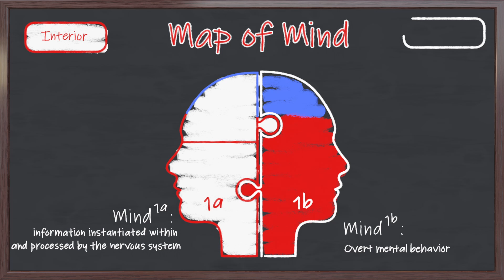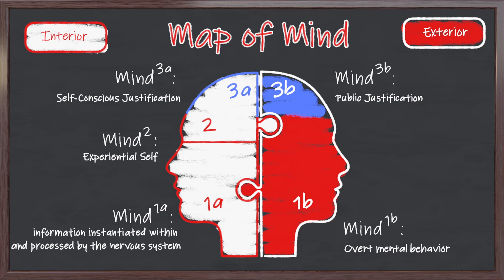Now UTOKing | 3 | Mind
The Now UTOKing video and blog series dives into the definition of key concepts in the grammar of the Unified Theory of Knowledge (UTOK). In this video, we explore the central concept of mind through the lens of the UTOK system.